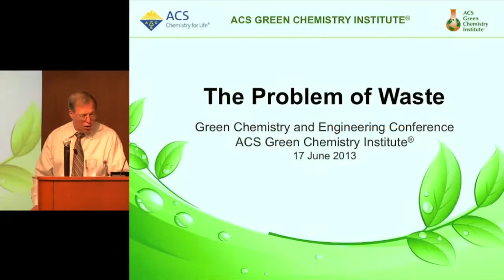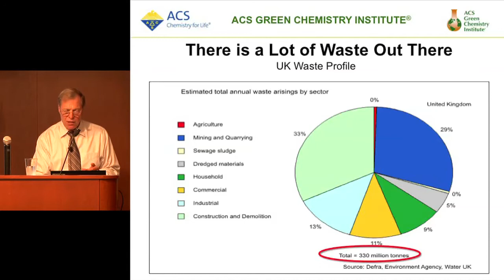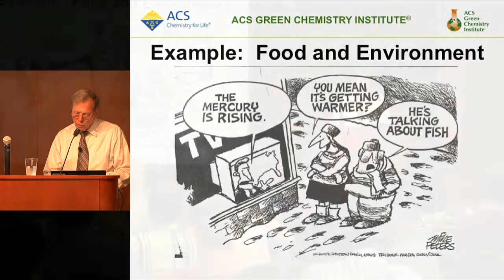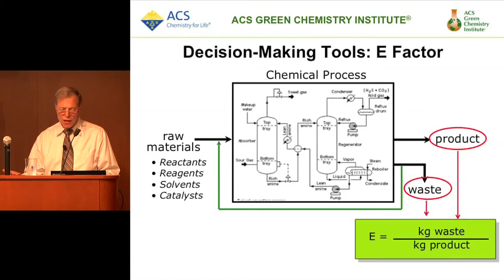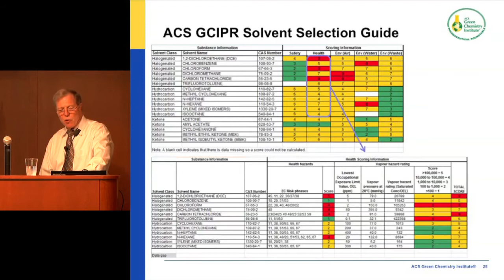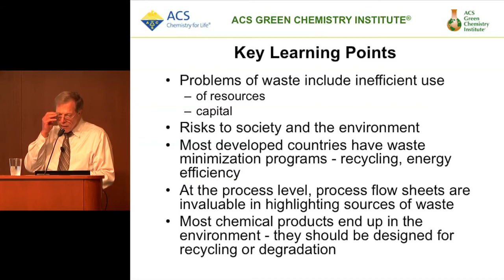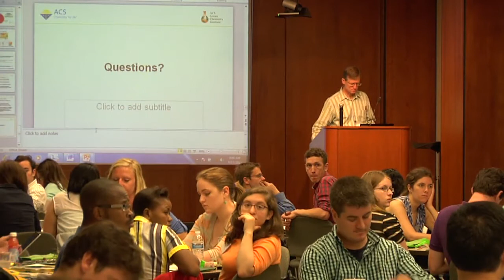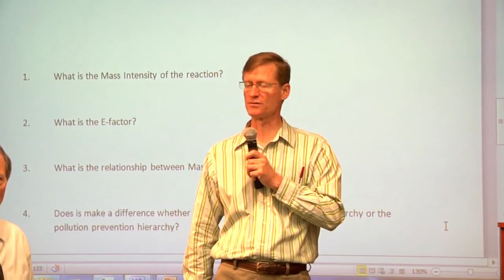Principle 1: The Problem With Waste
Dr. Richard Williams, President of the Environmental Science & Green Chemistry Consulting LLC spoke about the the first principle of green chemistry, The Problem with Waste, at the GC&E Student Workshop June 17, 2013 at the ACS headquarters in Washington, D.C.